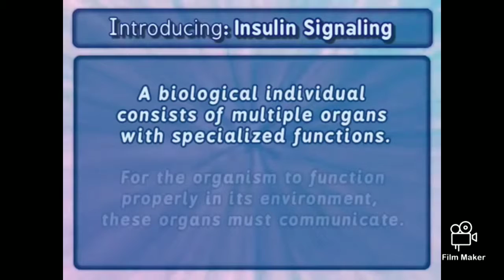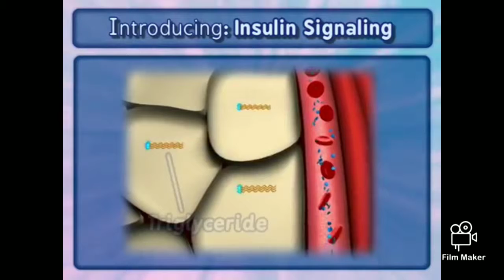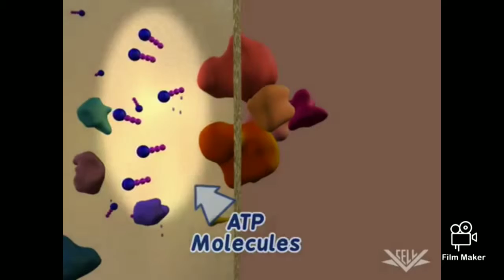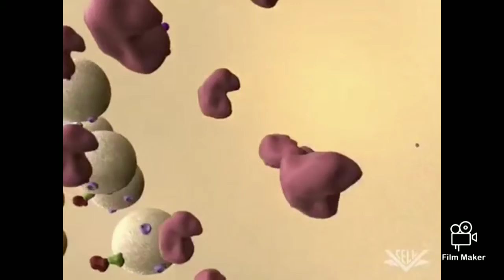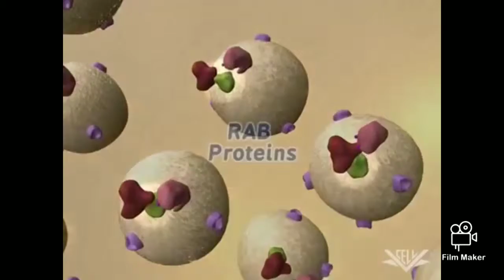Insulin signalling pathways.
The insulin transduction pathway is a biochemical pathway by which insulin increases the uptake of glucose into fat and muscle cells and reduces the synthesis of glucose in the liver and hence is involved in maintaining glucose homeostasis.

Video created and edited by- NITISH GUPTA